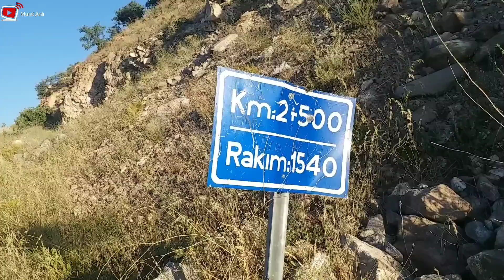Ali Dağı yürüyüşü (Kayseri)